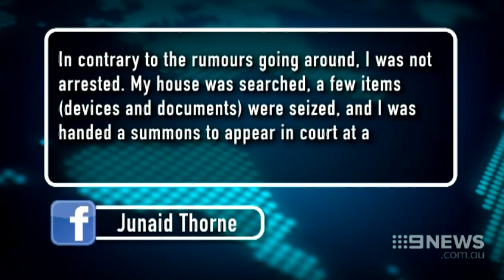Radical Preacher | 9 News Perth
Islamic leaders are warning young Muslims to ignore radical preacher Junaid Thorne's teachings saying it doesn't represent their religion. The 25 year old Perth man was summonsed to appear in court after police raided his home this week.